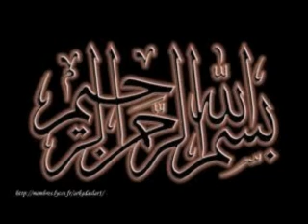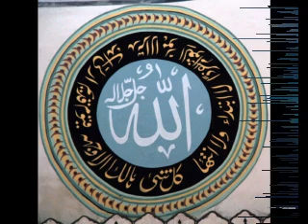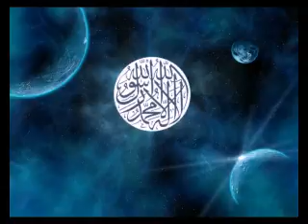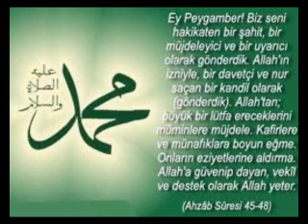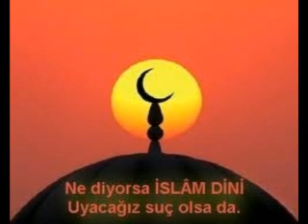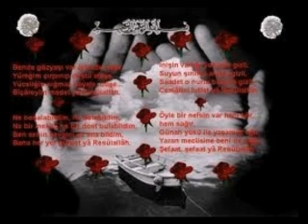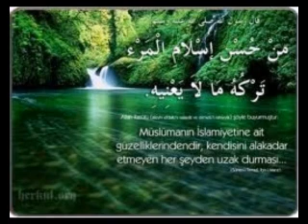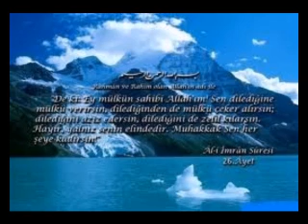Ocaq Nicat Aga-Munafiqlik - Emanetde xeyanet.